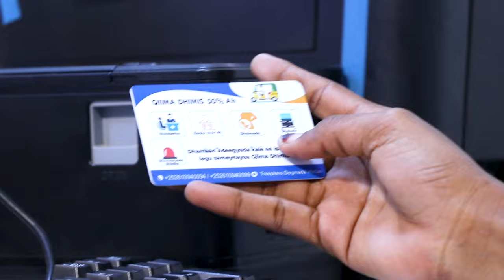Culumo U-diin Soomaaliyeed oo shir nabadeyn ah u qabtay Beesha Surre si ay deris wanaag iyo.........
Culumo U-diin Soomaaliyeed oo shir nabadeyn ah u qabtay Beesha Surre si ay deris wanaag iyo nabadgelyo ugula noolaato beelaha Kale ee ood-wadaagta ay yihiin.